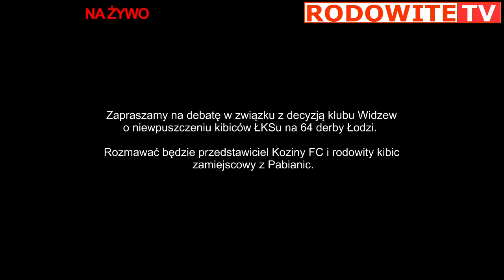ŁKS nie wpuszczony na Derby Łodzi. Debata w Rodowite TV.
Ze względu na wstrząsającą decyzję o nie wpuszczeniu kibiców ŁKS która wprawiła w osłupienie pół europy, specjalnie dla Was, debata telewizyjna live na ten temat.

Źródło video (na podstawie licencji Creative Commons).

A brawl broke out on an Egyptian talk show last week, as two guests who disagreed on questions of Islamic religious law attacked each other with their chairs and shoes during a live broadcast. During a fierce dispute over the headscarf, Sheikh Mustafa Rashed threw his chair at Islamist Egyptian lawyer Nabih Al-Wahsh who proceeded to beat him with his shoe on Egypt’s LTC TV.

Rashed, who is known for his permissive religious rulings, including one that permits alcohol consumption, angered Wahsh after he said he believed the Muslim headscarf was a cultural tradition, not a religious duty. The pair hurled personal insults and accusations of apostasy and mental illness at each other before the brawl broke out.